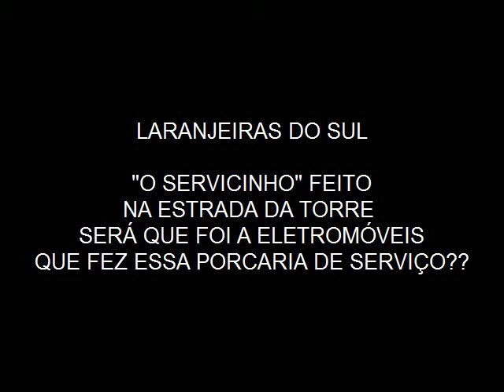Estrada da torre em Laranjeiras do Sul, será que foi a Eletromóveis que fez este servicinho?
A estrada da torre (popularmente conhecida) em Laranjeiras do Sul está praticamente intransitável, nossa equipe flagrou a dificuldade dos motoristas em transitarem nesta estrada, no vídeo vemos até uma kombi do transporte escolar tendo muitas dificuldades, detalhe, a kombi e a camionete não passam na curva nesta estrada devido ao péssimo serviço executado lá, ao invés de manterem a estrada na largura ideal, em alguns trechos a estrada "encolheu".. ops.. estreitou..

O que nos chama a atenção é que segundo levantamentos mais de MEIO MILHÃO DE REAIS já foram gastos em horas máquinas e muito pouco serviço feito, deixando certa dúvida quando aos valores apresentados, mas outro fator importante é que nesta estrada, neste local onde mostra o vídeo a estrada já foi "arrumada"... será que foi a Eletromóveis que fez este servicinho?? Perguntar não ofende né.